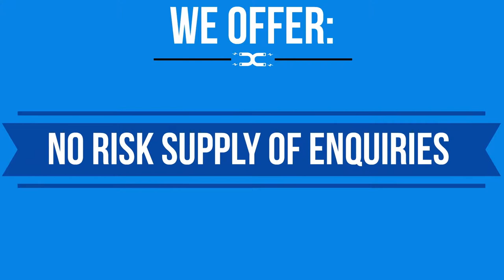Lead Generation Service - Growth Hacking Strategy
Lead Generation Service - Growth Hacking Strategy can be shown in this video. There are many ways in which you can improve your business and this technique which we have to offer is just one option. Sometimes the hardest part of a business is finding your customers and this is where we can help. Our specialists will review your niche and decide the best marketing option for you and one which will get you the most enquiries.

If you require a lead generation service we can offer this along with out growth hacking strategy services. All of our specialist services will be unique to your company and aimed at your target audience. If you would like to also find out more about the management involved with advertising, please have a look at this

If you would like to stay up to date on our latest uploads which are about ways you can generate leads and improve your business, make sure you check out our playlist

Lead Generation Service - Growth Hacking Strategy - It is really appreciated that you've took time to look at our online video If you've got any queries for our staff, please leave a comment inside the message box presented. We will try to reply straight away with answers to all of your concerns. With luck, you've enjoyed watching the online video. Don’t fail to remember to like our video clip and also share it throughout your social media sites in the event you liked it.